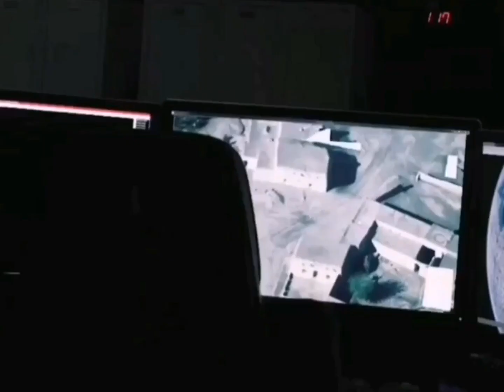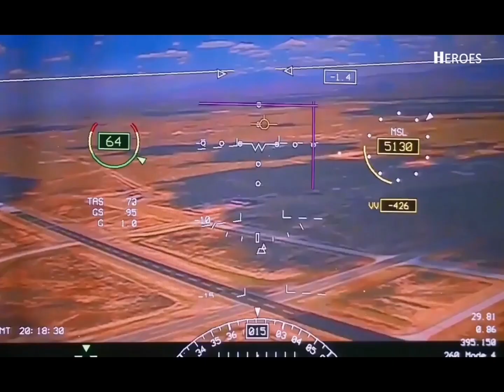Mga futuristic advance technology ng US na pwedeng magamit sundalo ng pilipinas 🇵🇭❤️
Futuristic advance technology na nagamit at pwedeng gamitin ng sundalo ng pilipinas update ko lng sa advance technology. Drone advance technology,, government project,